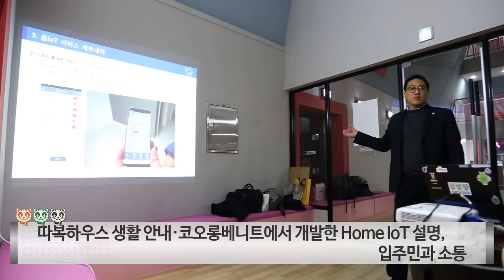[All About KOLON] 따복하우스 with 커먼라이프 첫 입주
[All About KOLON] 따복하우스 with 커먼라이프 화성진안1 .. 첫 입주